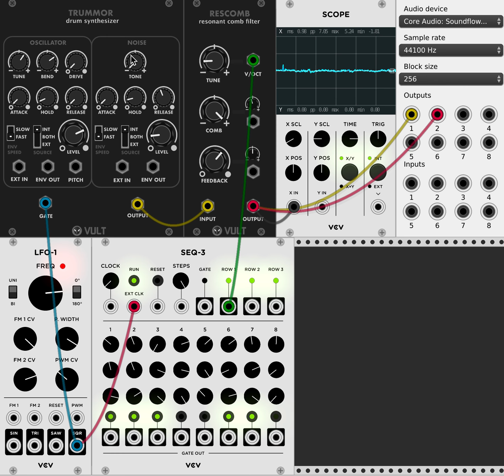KarplusTrumm - Karplus-Strong like made with Trummor and Rescomb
This is and example how you can use Trummor and Rescomb to create some interesting plucking sounds. You can read more about my modules